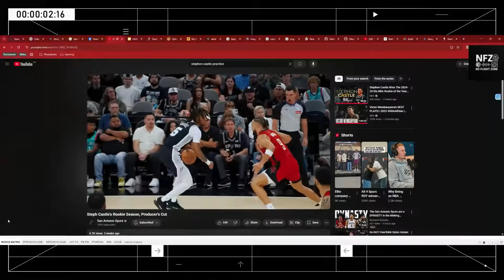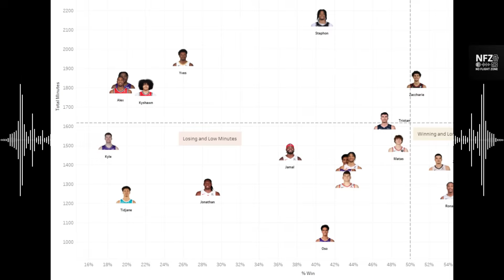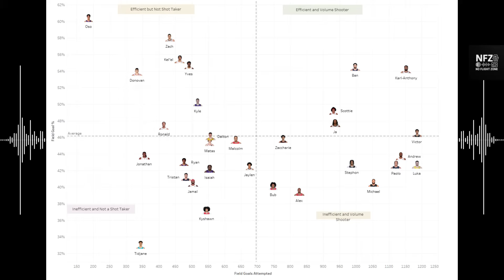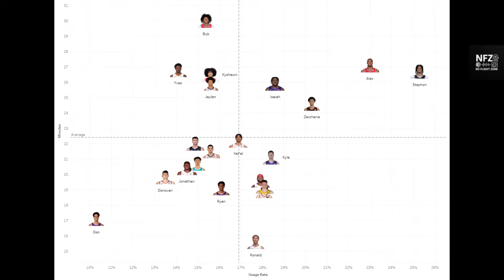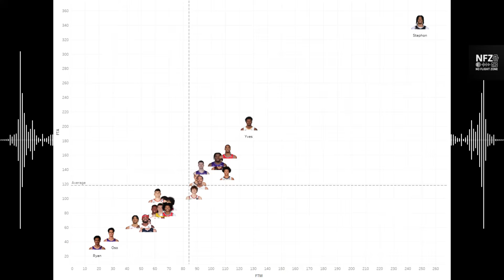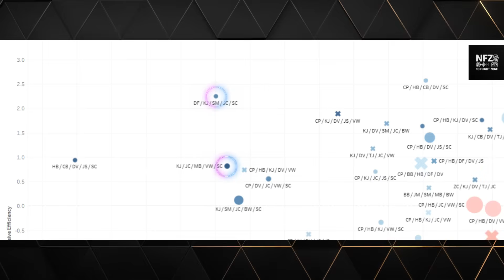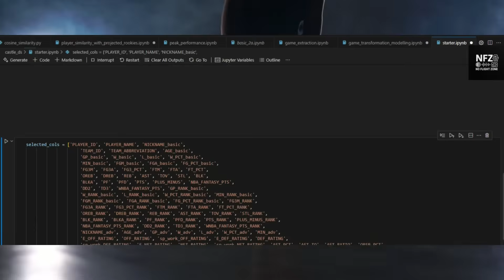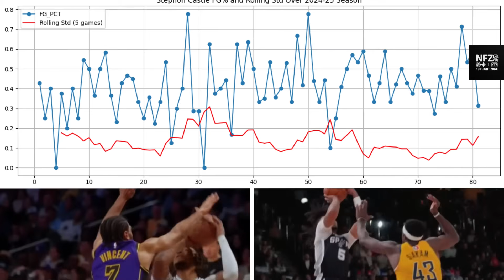Stephon Castle: A Rookie of the Year Built by Consistency | Data Science Breakdown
📊 A data science approach to understanding Stephon Castle's incredible rookie season.

In this video, we break down:

🧠 Castle’s Game Profile: Strengths, tendencies, shot selection, and defensive impact

🔁 His Consistency: Game-by-game metrics and player stability

🆚 How He Compares to Past Rookies of the Year: From Ben Simmons to Scottie Barnes to Paolo Banchero

🧬 Player Similarity Models: Who does Castle statistically resemble? You may be surprised.

Whether you're an OKC fan, a data nerd, or just love the future of the NBA—this is a breakdown you don't want to miss.

🗨️ Drop a comment: Do you think Castle is the most complete rookie since... who?